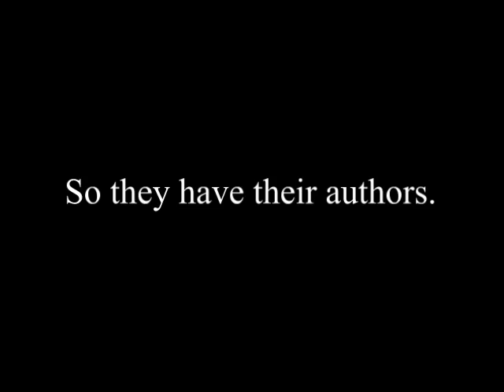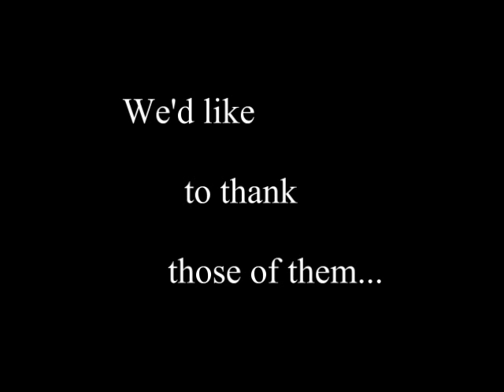FFVIII, Timber Owls (a Nobuo Uematsu cover; piano, sax)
А cover on brilliant Nobuo Uematsu's Timber Owls from Final Fantasy VIII Original Soundtrack.

Alexander Piterskiy said about the original version of Timber Owls: "This light and funny track always gives a positive mood out. It seems to be simple, but how emotional! I don't know many musical compositions which are able to make people laugh (OK, chuckle... at worst smile), but Timber Owls is one of those for sure."